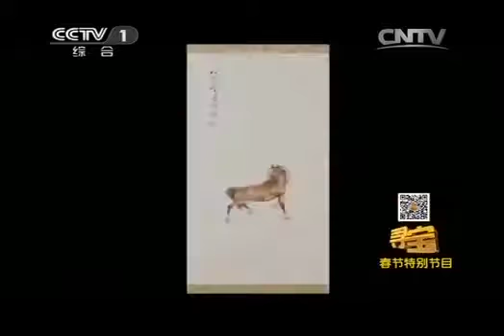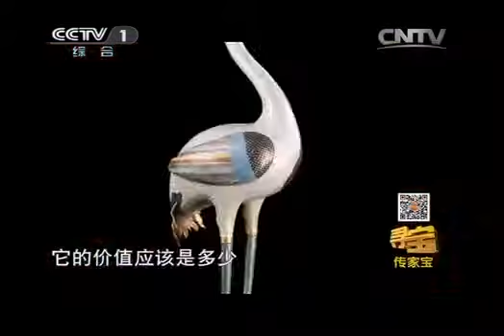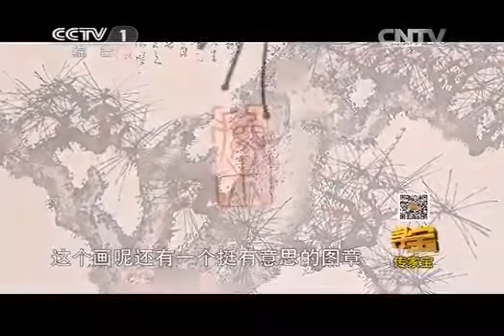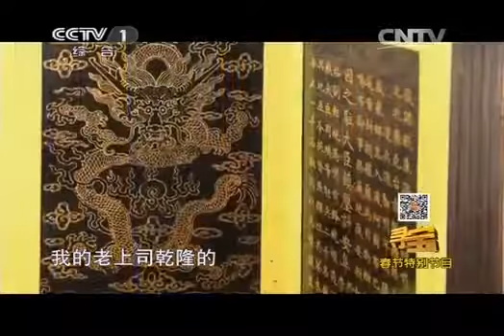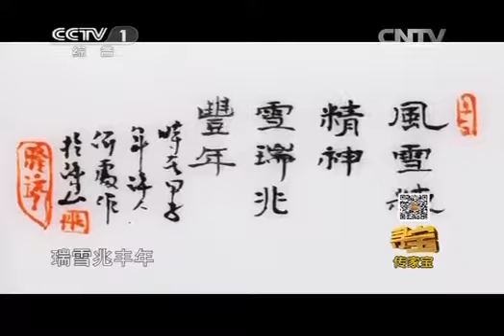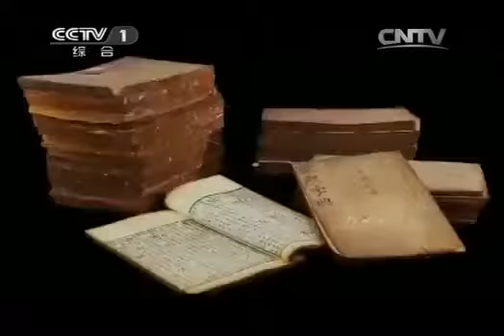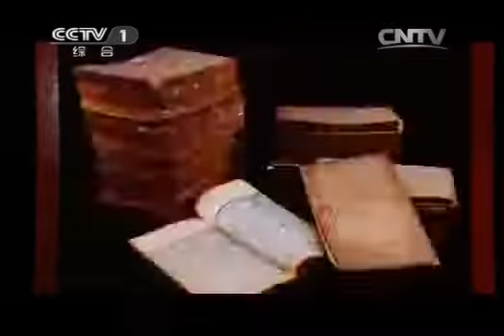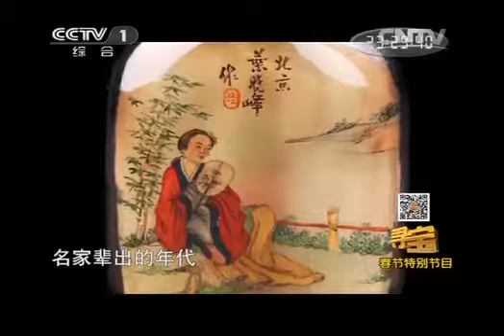20140209 寻宝 春节特别节目《传家宝》